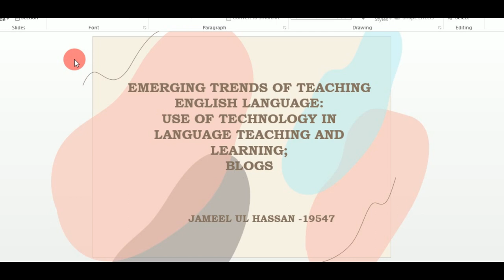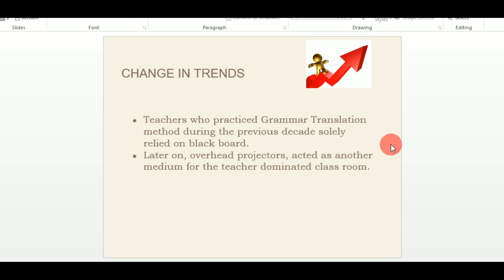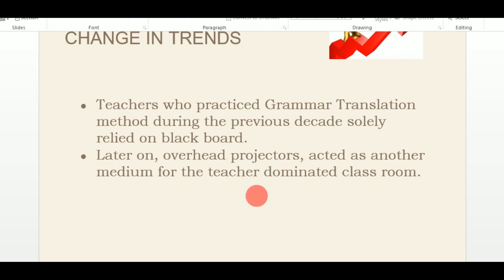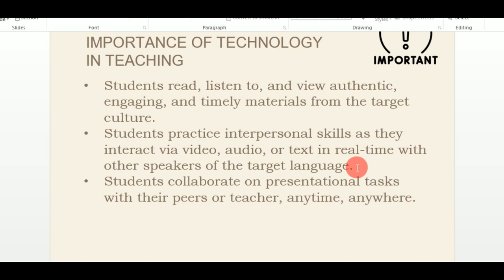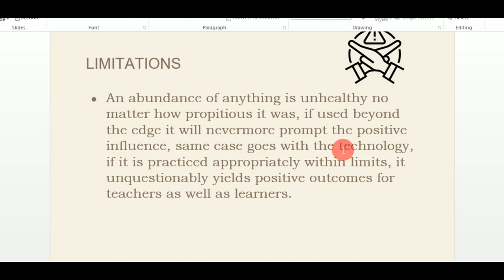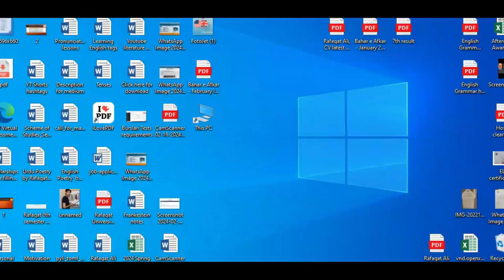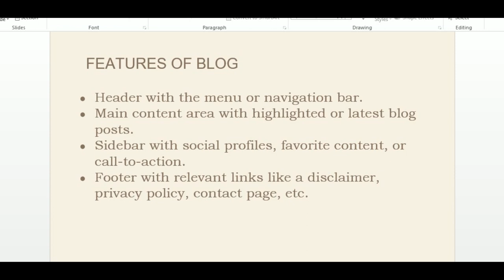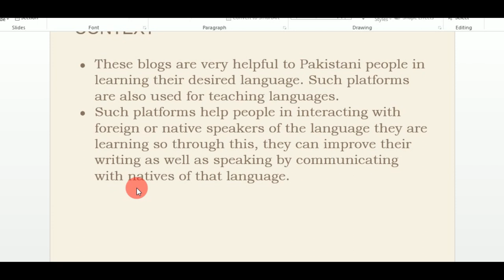Using Blogs to teach Language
blog for english learners

content blog for beginners

blog writing on education

blogging education

blogging by sophia lee

how to teach c language for beginners

how to teach c language to students

steps in learning c language

the secrets of learning languages

learning experience in curriculum development

blogger learn step by step

education blogging

how to teach language online

blogger full course in english

blogger training for beginners

blogging as a student

starting a blog and youtube channel

how to write blog english

how to write a blog english language

blog me table of contents

study with me language student

how to write a blog with keywords

an example of a blog

blogs for english learning

learn language with youtube

blogging in different languages

how to teach a language online

how to follow a blogger

educational blogs for students

how to write a blog in google blogger

vlog for english learners

english blog for learning

teaching blog perfect

e learning and blended learning